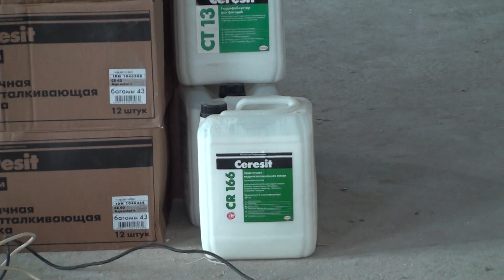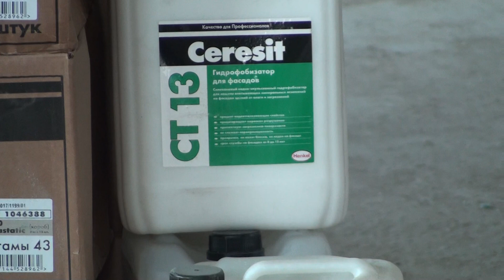Внутренняя штукатурка газобетонного дома цементной штукатуркой Murexin MR 20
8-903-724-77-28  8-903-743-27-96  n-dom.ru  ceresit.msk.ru